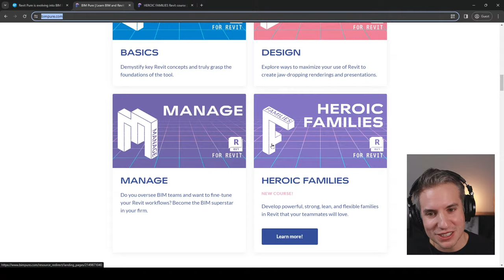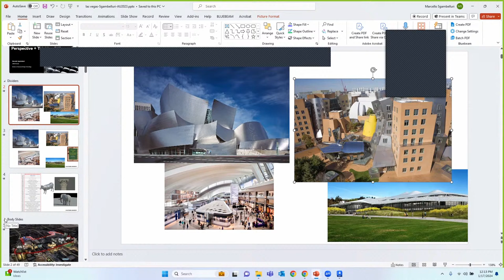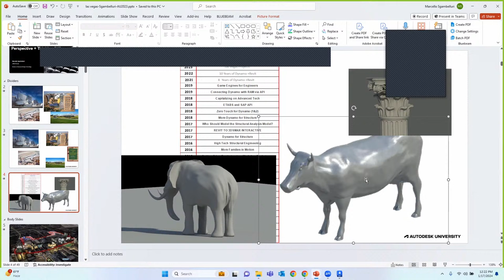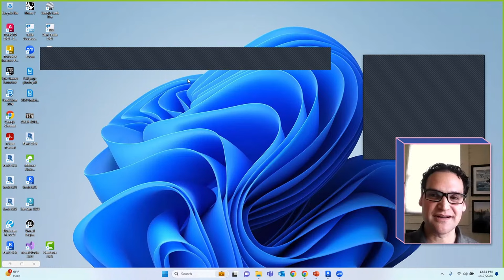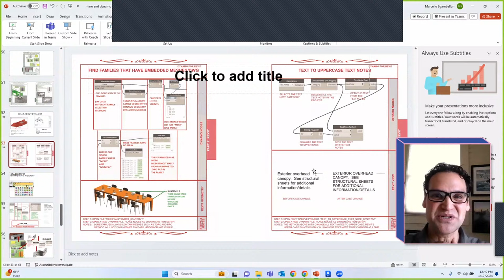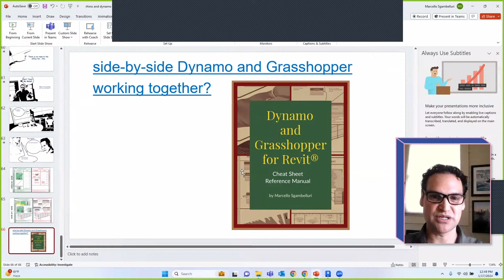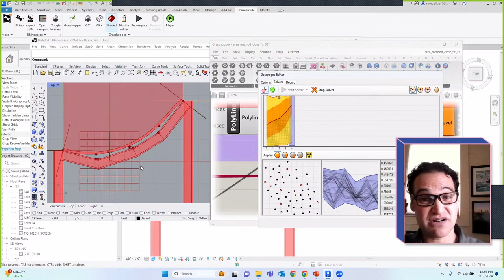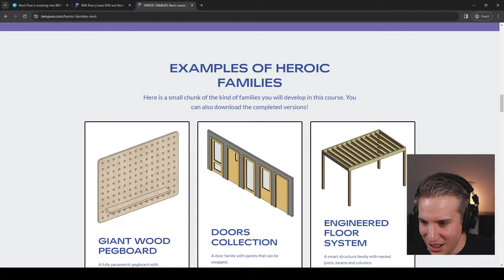12 Years Worth of Dynamo & Revit tricks with Marcello Sgambelluri | BIM Pure Live #068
Marcello is the Director of Advanced Design Technology at AG&E Structural Engenuity. He is a licensed structural and civil engineer. Marcello is known for his award-speaking presentations at Autodesk University and BILT conference. He has been a pioneer in the use of Dynamo since the very early days.

In this session, you will receive 12 years' worth of Dynamo and Revit tips. This is the best of the best for innovative, efficient use of Dynamo and Revit.

Marcello's book about Grasshopper and Dynamo

Timestamps:

0:00 - Pre-show music
0:33 - Revit Pure is now BIM Pure!
4:40 - Chatting with Marcello
11:38 - Modeling an elephant in Revit
14:35 - Marcello’s public speaking history
21:32 - Marcello’s debut with Dynamo
23:02 - Idea behind Marcello’s AU conferences
27:02 - Dynamo & Revit highlights
27:34 - Technical issue
29:54 - Back to highlights - Revit families
37:25 - Technical issue
38:58 - Back to highlights - Dynamo annotations
42:59 - Rhino to Revit
46:29 - Grasshopper vs Dynamo
55:19 - Example of generative design in Grasshopper
58:24 - OpenAI for AEC
1:04:01 - Convert surfaces from Revit to Rhino
1:06:36 - Wrap Up
1:09:40 - Post-show music